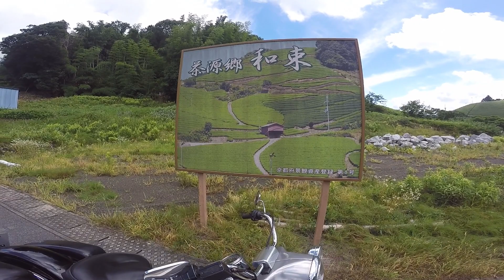ショベルで行く天空へ続く茶畑ツーリング Harley-Davidson shovelheadFLH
京都府南部の和束町を愛車のショベルFLHでツーリングする様子です。